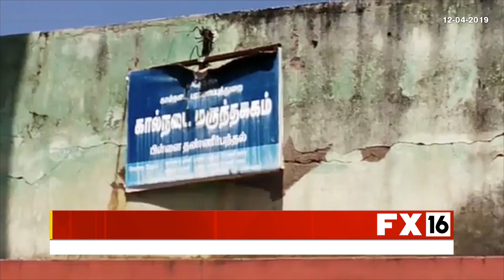கால்நடைகளுக்கு சிகிச்சையளிக்கும் கொட்டகைக்கு மர்ம நபர்கள் தீ வைப்பு- புதுக்கோட்டை